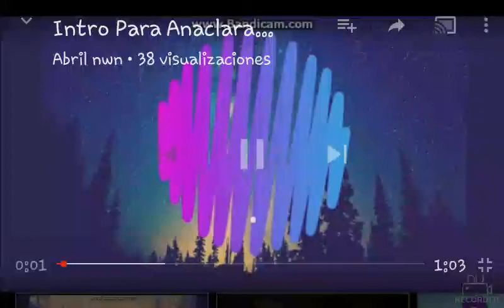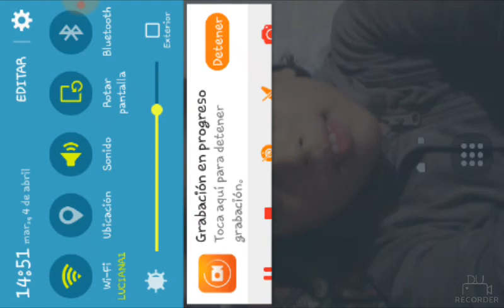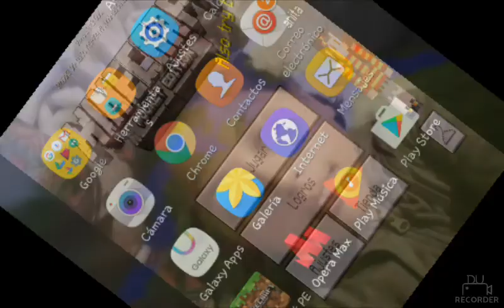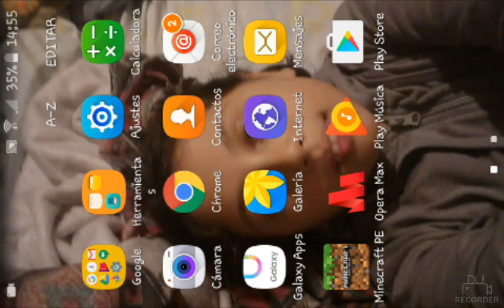¿¿Como manejo mi celular??- anaclara Abisab craft💜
¡¡Hola YouTube!! como estan??